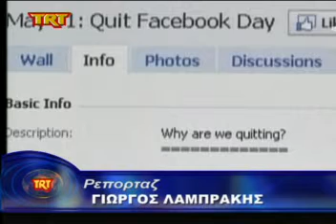Βόλος Εκβίαζε ανηλικες μεσω facebook